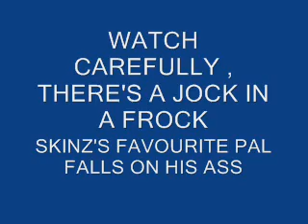Euro Lambretta 2007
15 UK guys take a litle ride to Germany , Luxembourg and Belgium